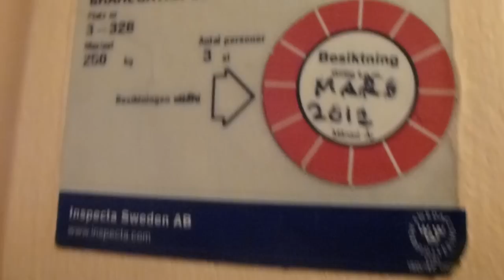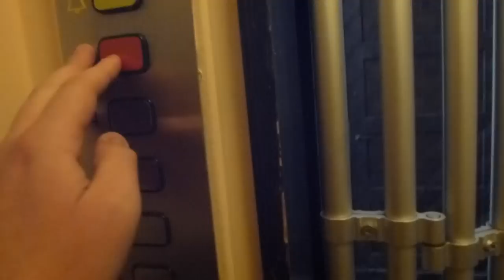Classic Traction elevator, Magnusson Mod @ Brahegatan 56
Brand: Magnussons Hiss AB (Mod.)
Type: Traction
Controller: Generic Digital
Capacity: 3 Persone, 255 Kg
Floors: 5 (*E* 1-4)
Build no.
Location: Brahegatan 56, Stockholm Östermalm, SWEDEN